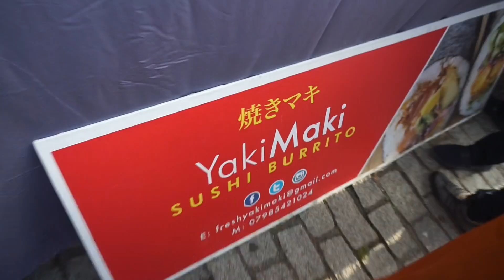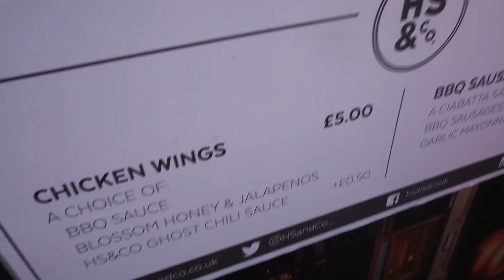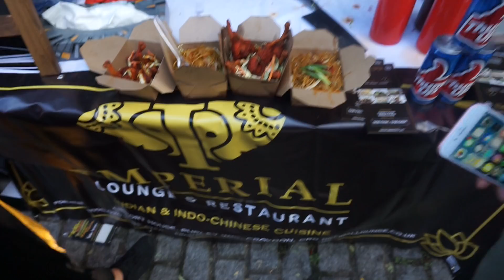FREE FOOD AT THE HALAL FOOD FESTIVAL!!! | VLOG029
WE GOT A PRESS PASS BECAUSE WE'RE FAMOUS YOUTUBERS YOU KNOW WHAT I MEAN!!!